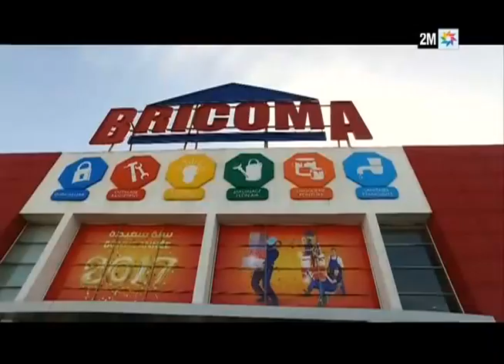دار وديكور : السبت 04 فبراير - الحلقة الكاملة